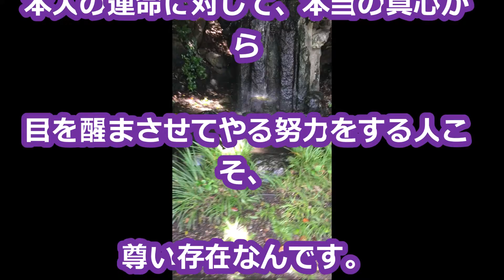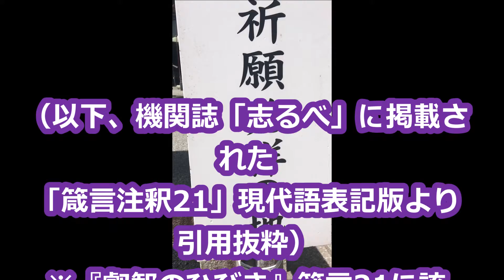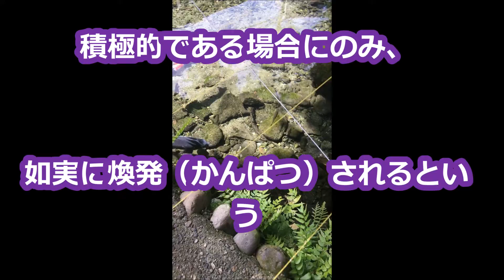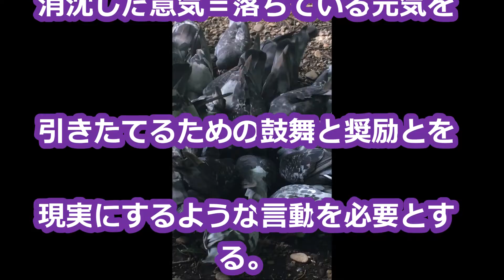「同情が礼儀ではない」中村天風先生の教え生涯現役ずっと楽しむ会